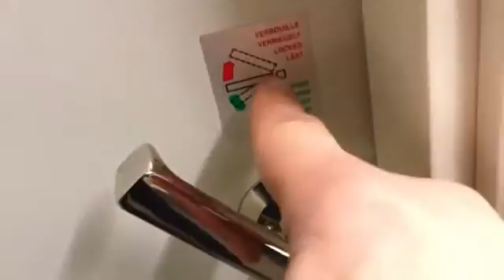Туалет мистера Гуда !